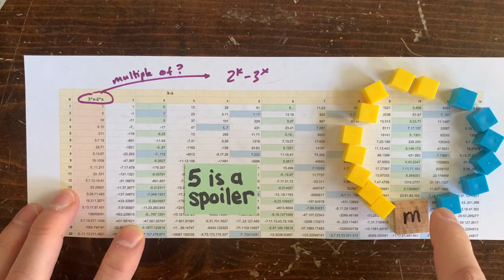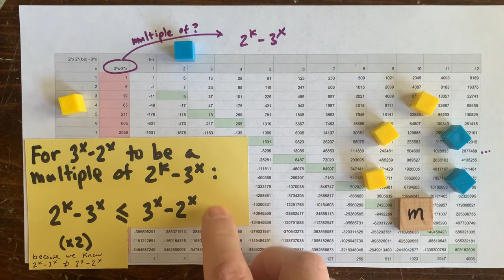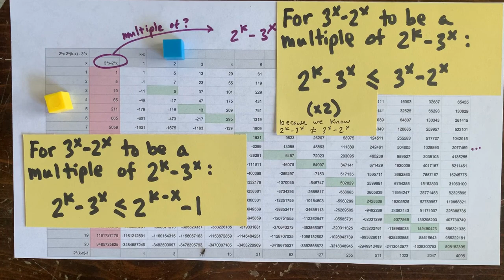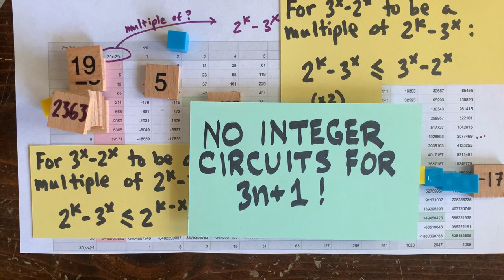3n+1 Ep14: A giant spreadsheet of possible circuits!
Plus some heavy artillery that may pound circuit loops into submission. collatz collatz 3x+1